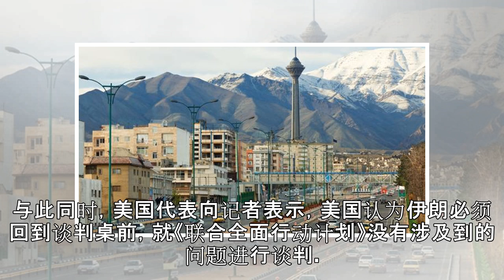美国再对伊朗捅刀子：不能从中国和俄罗斯手里购买技术！